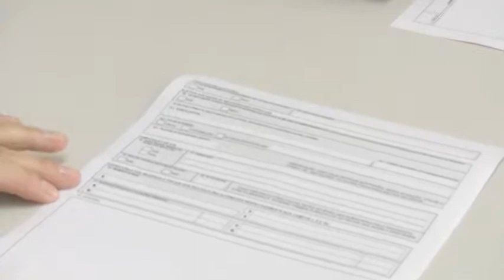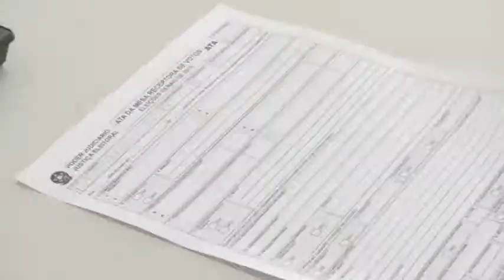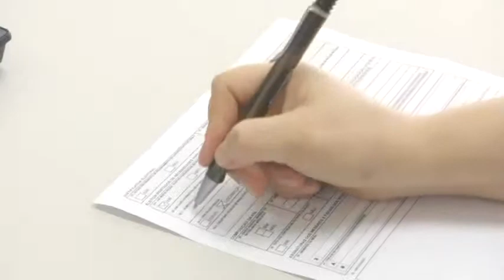Formulário para eleitores com necessidades especiais é padronizado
A Corregedoria-Geral da Justiça Eleitoral disciplinou em âmbito nacional a padronização do formulário de identificação de eleitores deficientes ou com mobilidade reduzida para facilitar o atendimento aos portadores de necessidades especiais nas Eleições 2012.

Conforme o coordenador do cadastro eleitoral do Tribunal Regional Eleitoral de Santa Catarina, Sérgio Manoel Martins, a instituição já cumpre as exigências da Corregedoria-Geral desde 2010 e os cidadãos que comunicaram as suas limitações no prazo de regularização eleitoral terão as suas solicitações atendidas no dia do pleito, em 7 de outubro.